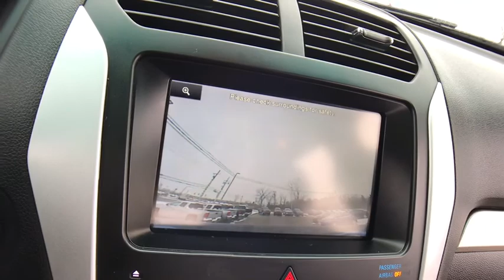2014 Ford Explorer Lake Orion, Rochester, Oxford, Auburn Hills, Clarkston, MI 149718A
Tuxedo Black Metallic U 2014 Ford Explorer available in Lake Orion, Michigan at Wally Edgar Chevrolet. Servicing the Rochester, Oxford, Auburn Hills, Clarkston, MI area.